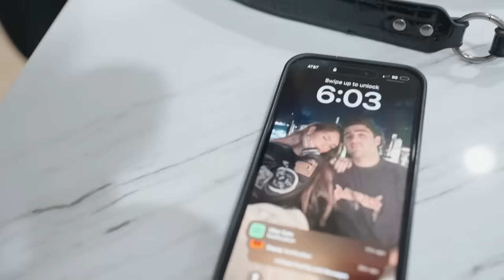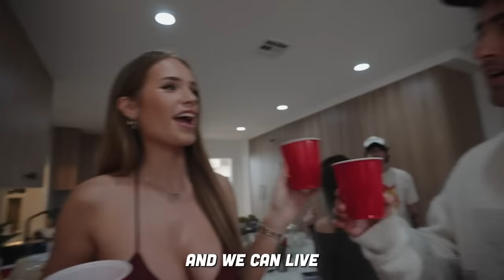I Made Her Jealous!